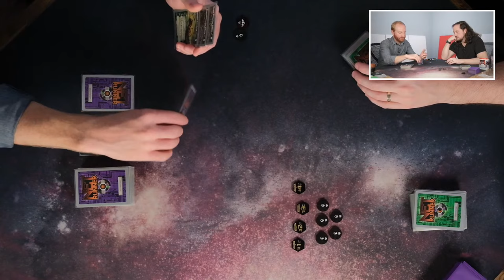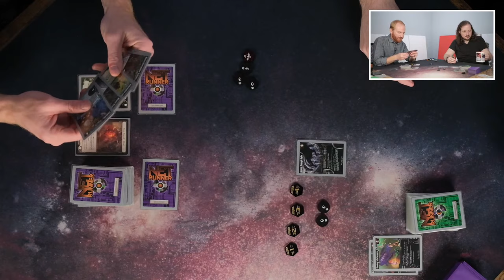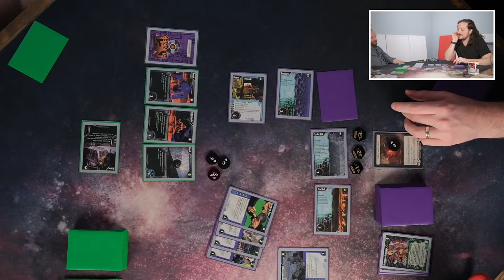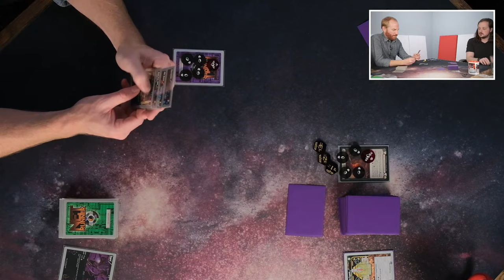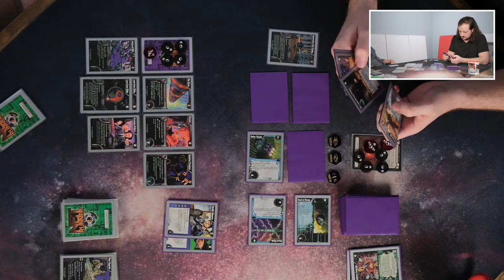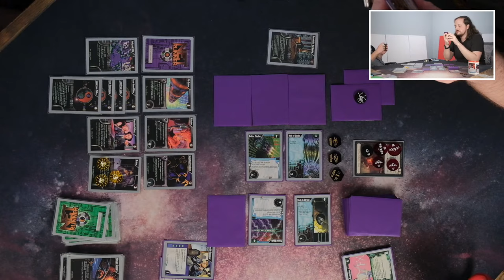Netrunner CCG - Playing the Original, Classic Netrunner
Steven and Zach revisit the original version of one of their favorite games of all time, Netrunner. The CCG released in the '90s, was designed by card game legend Richard Garfield, and published by Wizards of the Coast.